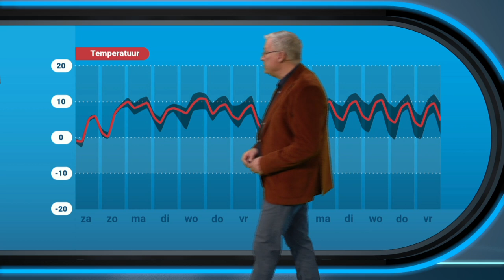30-daagse: blijvend zacht of toch nog kouder?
Vorig jaar lag er natuurijs en stonden we op de schaats rond deze tijd. Dit jaar is de winter ver weg. Komt daar nog verandering in?